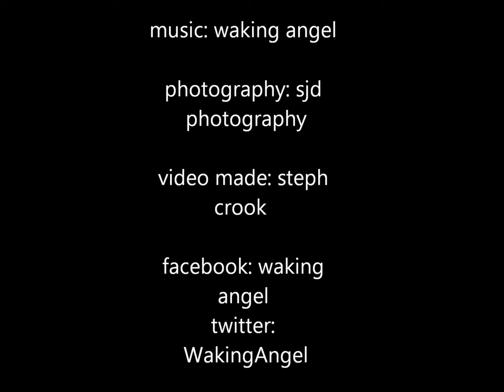Waking Angel - Inside It Burns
Waking Angel
-Joe
-jack
-brogan
-Kevin

Video made by- Steph Crook Blundell